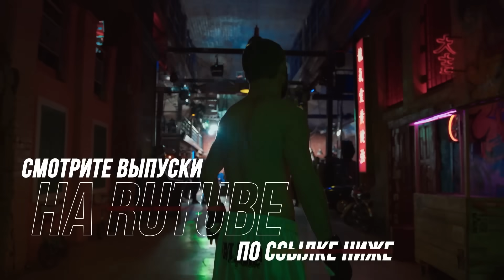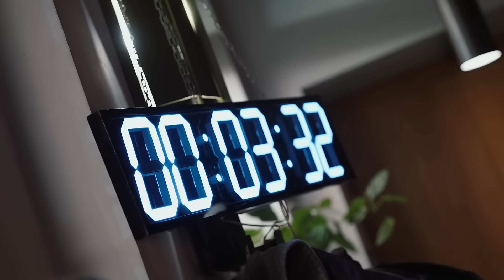САРЫЧЕВ VS 4 ДЕВОЧКИ / СЪЕШЬ ИЛИ ПЛАТИ ЧЕЛЛЕНДЖ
Всем привет друзья, с вами Кирилл Сарычев. В сегодняшнем выпуске Вы увидите - САРЫЧЕВ VS 4 ДЕВОЧКИ / СЪЕШЬ ИЛИ ПЛАТИ ЧЕЛЛЕНДЖ